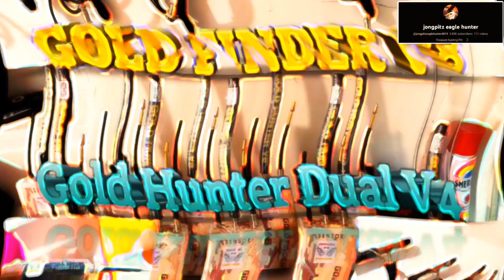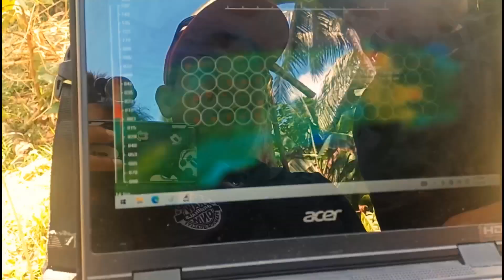big heart with hole HTM sawata dvao del norte